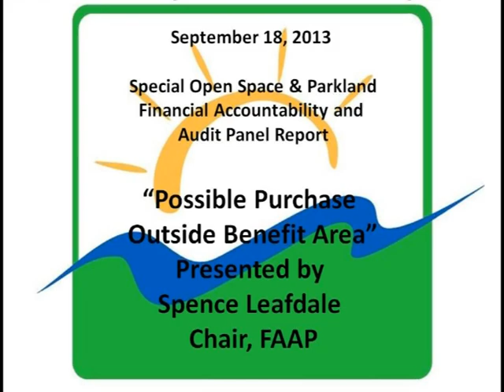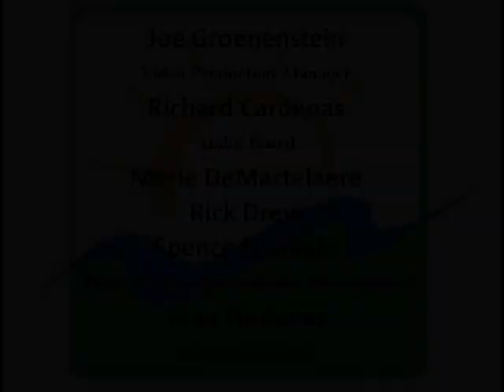CCAC091813FAAPMP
Santa Clarita Open Space and Parkland Financial Accountability and Audit Panel SPECIAL REPORT, POSSIBLE PURCHASE OUTSIDE THE BENIFIT AREA, presented by  Spence Leafdale  at the September 18, 2013 Canyon Country Advisory Committee Meeting held in the Mint Canyon Moose Banquet Room, 18000 Sierra Highway, Canyon Country, California, 91351